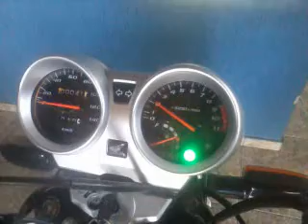Painel da Titan Sport na Titan KS, Funcionamento do conta giros Perfeito.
Em breve Tutorial do passo a passo de instalação para um funcionamento perfeito.
Curta a página no facebook e fique por dentro das novidades.